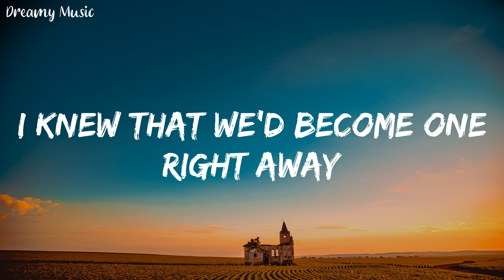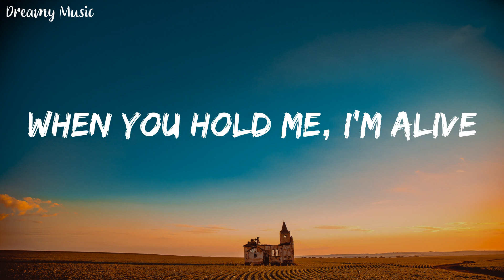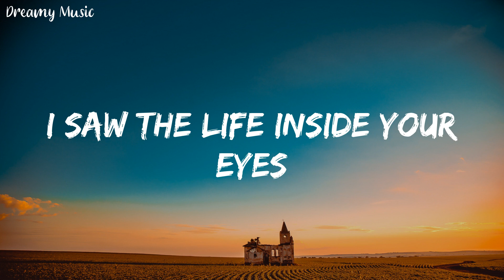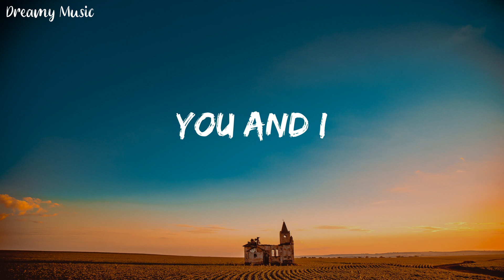Rihanna - Diamonds (Lyrics) || Dreamy Music